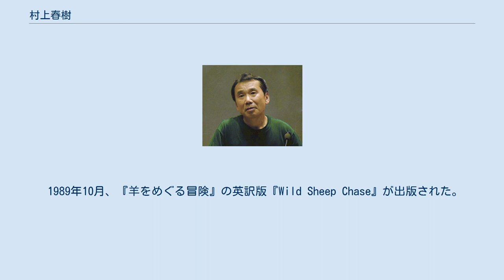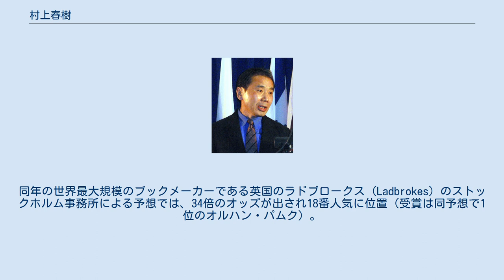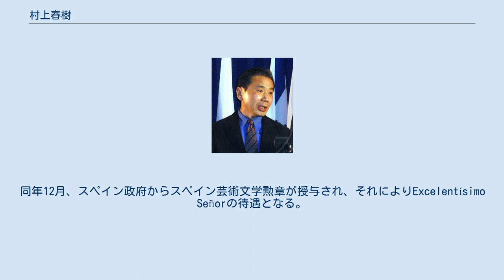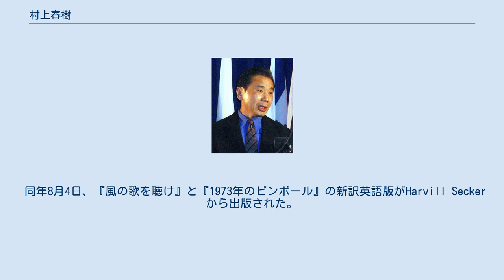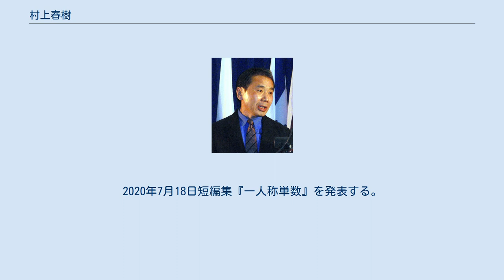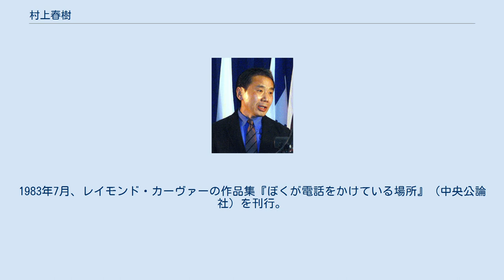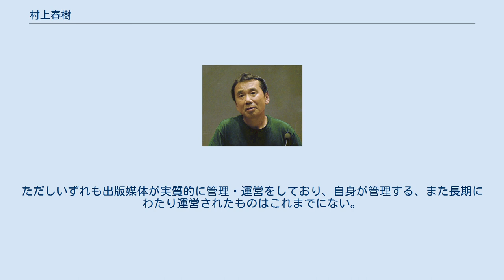村上春樹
村上 春樹（むらかみ はるき、1949年（昭和24年）1月12日 - ）は、日本の小説家、文学翻訳家。
 京都府京都市伏見区に生まれ、兵庫県西宮市・芦屋市に育つ。
早稲田大学在学中にジャズ喫茶を開く。
1979年、『風の歌を聴け』で群像新人文学賞を受賞しデビュー。
1987年発表の『ノルウェイの森』は2009年時点で上下巻1000万部を売るベストセラーとなり、これをきっかけに村上春樹ブームが起きる。
その他の主な作品に『羊をめぐる冒険』、『世界の終りとハードボイルド・ワンダーランド』、『ねじまき鳥クロニクル』、『海辺のカフカ』、『1Q84』などがある。
 日本国外でも人気が高く、柴田元幸は村上を現代アメリカでも大きな影響力をもつ作家の一人と評している。
2006年、フランツ・カフカ賞をアジア圏で初めて受賞し、以後日本の作家の中でノーベル文学賞の最有力候補と見なされている。
精力的に、フィッツジェラルドやチャンドラーの作品などを翻訳。
また、随筆・紀行文・ノンフィクション等も多く出版している。
 1949年、京都府京都市伏見区に出生する。
親が甲陽学院中学校の教師として赴任したため、まもなく兵庫県西宮市の夙川に転居。
父は京都府京都市蹴上安養寺住職の息子であり、日中戦争に巻き込まれ、それによって深くトラウマを負った。
母は大阪・船場の商家の娘であった。
また両親ともに高校の国語教師であり、本好きの親の影響を受け読書家に育つ。
1955年に西宮市立浜脇小学校入学。
3、4年生の頃から、急に本が好きになり、ジュール・ヴェルヌや、デュマの小説、ホームズシリーズやルパンシリーズを読むようになった。
また、娯楽がなかったため、父・千秋に連れられ、西部劇や戦争映画を見た。
西宮市立香櫨園小学校卒業。
芦屋市立精道中学校卒業。
 兵庫県立神戸高等学校に進学。
この頃から、国語教師であった父に『枕草子』や『平家物語』といった古典文学を暗唱させられ、その反動で海外文学に興味を移す。
最初に読んだ長編小説は、ショーロホフの『静かなドン』だった。
この頃は、ツケで本が買え、親が購読していた河出書房の『世界文学全集』と中央公論社の『世界の文学』を一冊一冊読み上げながら10代を過ごした。
また中学時代から中央公論社の全集『世界の歴史』を繰り返し読む。
 1964年に兵庫県立神戸高等学校に入学。
新聞委員会に所属し、2年生の時には、編集長も務めた。
 1年の浪人生活ののち、1968年に早稲田大学第一文学部に入学、映画演劇科へ進む。
在学中は演劇博物館で映画の脚本を読みふけり、映画脚本家を目指してシナリオを執筆するなどしていたが、大学へはほとんど行かず、新宿でレコード屋のアルバイトをしながら歌舞伎町のジャズ喫茶に入り浸る日々を送る。
1970年代初め、東京都千代田区水道橋にあったジャズ喫茶「水道橋スウィング」の従業員となった。
 1971年10月、高橋陽子と学生結婚したが、子供は持たないようにした。
一時文京区で寝具店を営む夫人の家に間借りする。
二人は昼はレコード店、夜は喫茶店でアルバイトをして250万円を貯めた。
さらに両方の親と銀行から借金し、総額500万円を開業資金とした。
大学在学中の1974年、国分寺駅南口にあるビルの地下でジャズ喫茶「ピーター・キャット」を開店（場所は殿ヶ谷戸庭園のすぐ近く）。
店名は以前飼っていた猫の名前から採られた。
夜間はジャズバーとなり、週末は生演奏を行った。
 1975年、7年間在学した早稲田大学を卒業。
卒業論文は「アメリカ映画における旅の系譜」でアメリカン・ニューシネマと『イージー・ライダー』を論じた。
指導教授は印南高一（印南喬）。
1977年、ビルの持ち主から増築を理由に立ち退くように言われ、「ピーター・キャット」を千駄ヶ谷に移す。
 1978年4月1日、明治神宮野球場でプロ野球開幕戦、ヤクルト×広島を外野席の芝生に寝そべり、ビールを飲みながら観戦中に小説を書くことを思い立つ。
それは1回裏、ヤクルトの先頭打者のデイブ・ヒルトンが左中間に二塁打を打った瞬間のことだったという。
それからはジャズ喫茶を経営する傍ら、毎晩キッチンテーブルで書き続けた。
 1979年4月、『群像』に応募した『風の歌を聴け』が第22回群像新人文学賞を受賞。
同作品は『群像』197...